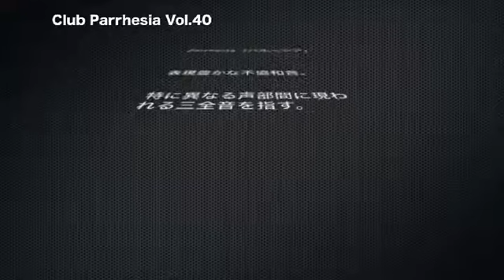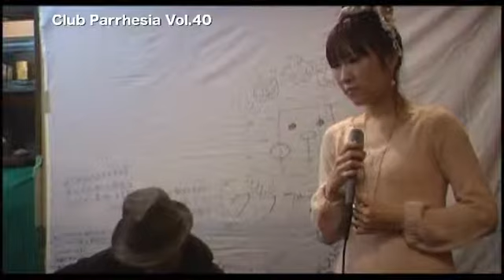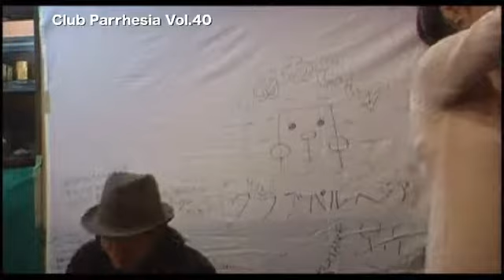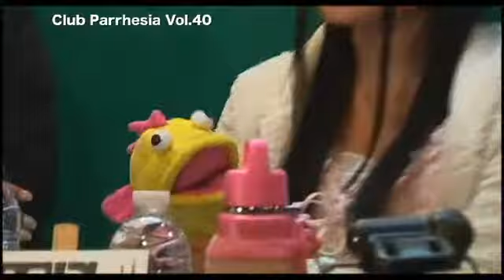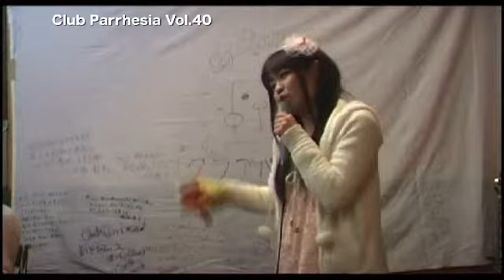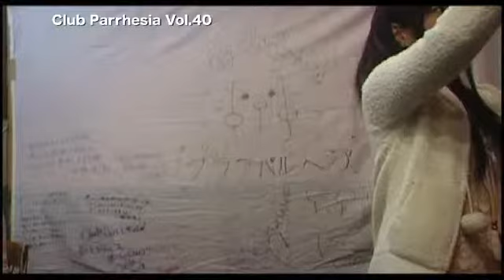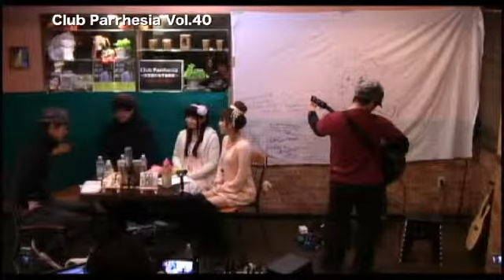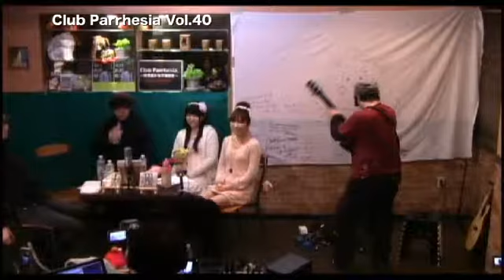ClubParrhesia Vol.40・冬月みぃな・石川巧馬 ・ハラボ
ClubParrhesia Vol.40
ゲスト
・冬月みぃな
・石川巧馬